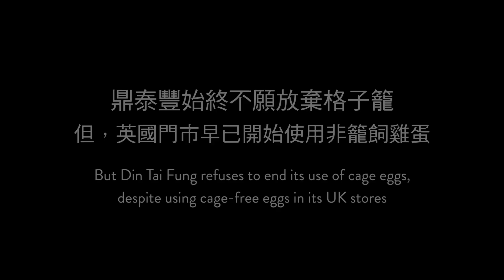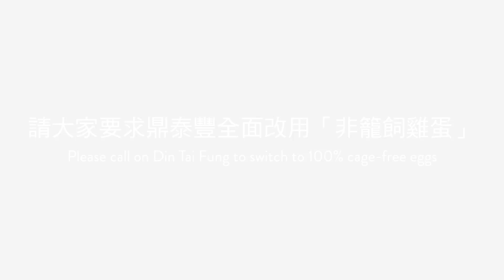抗議鼎泰豐拿不出「非籠飼雞蛋」採購政策